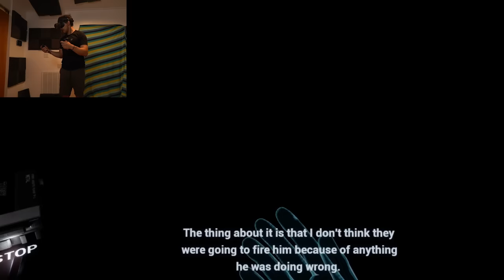Five Nights at Freddy's: Help Wanted - Part 8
Five Nights at Freddy's: Help Wanted wants you to play Peek-a-Boo with Baby!